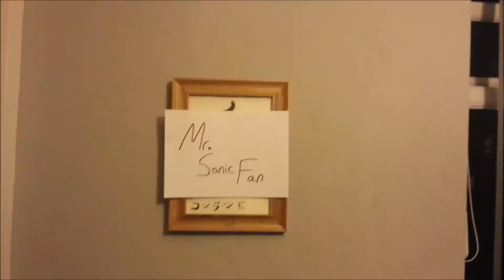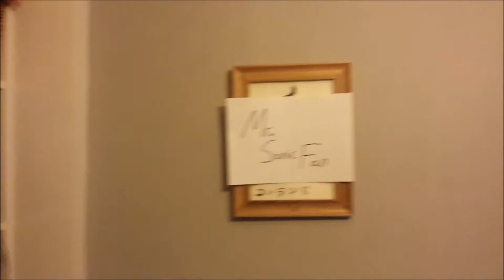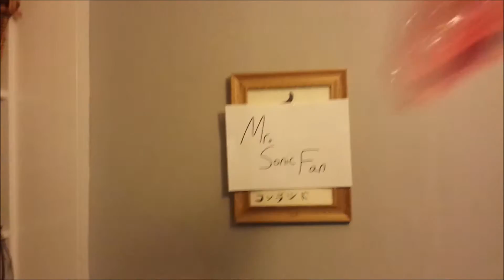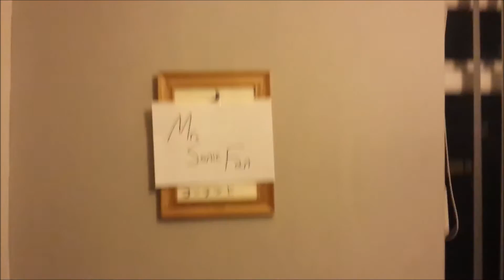CERTAMINA 5 - Episode 1 - "Schizophrenic Sonic"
"We're like two down syndrome toddlers in a sandpit in the middle of Ukraine, we're being shot at from every angle and we still can't fit the square peg into the round hole" - EinsteinReplica, 2016

EinsteinReplica - THAT IS ME.